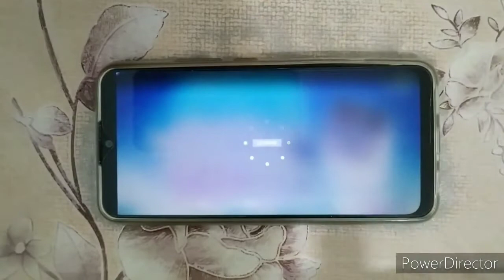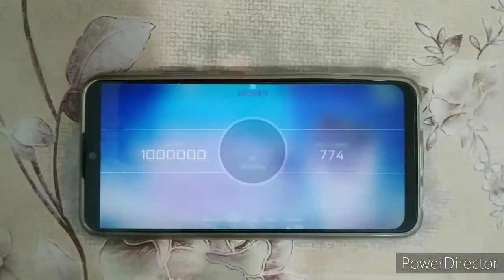『 Cytus II × Kaf 』糸 (Chaos 14) MM TP100!!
"This my first song. Only my song"

This is one of the songs included in newest Cytus 2 collaboration update with the Virtual Singer 花譜(Kaf), this song might spark some joy out of Kaf's fan since this song has meant a lot for them. It is also her highest chaos difficulty song in the DLC for it being a Chaos 14!
Now please enjoy Kaf first original song, 糸(Ito) ! ! !

Game : Cytus II(Version 4.2.5)
Player : Monzy『 Twisted 』
Song   : 糸(Intertwined) - 花譜
Pack   : Kaf/Paid DLC